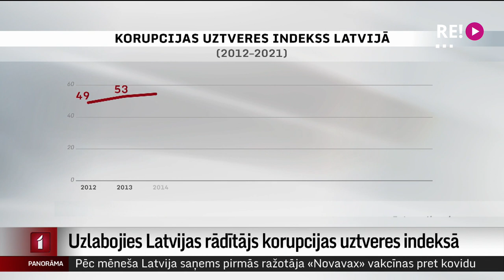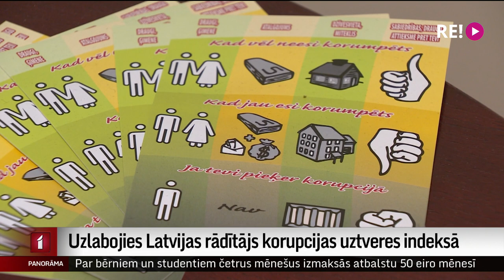Uzlabojies Latvijas rādītājs korupcijas uztveres indeksā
Latvijas rādītājs starptautiskās pretkorupcijas organizācijas “Transparency International” veidotajā korupcijas uztveres indeksā uzlabojies, taču tas aizvien atpaliek no citām Eiropas Savienības valstīm. 2021. gadā Latvija korupcijas uztveres indeksā ieguva 59 punktus no 100, tas ir divu punktu pieaugums salīdzinājumā ar gadu iepriekš. Eiropas Savienības valstu vidējais rādītājs ir augstāks – 64 punkti. Plašāk – Iļjas Kozina sižetā.